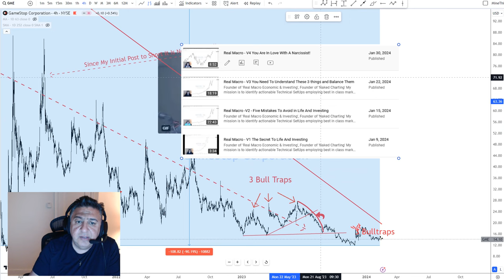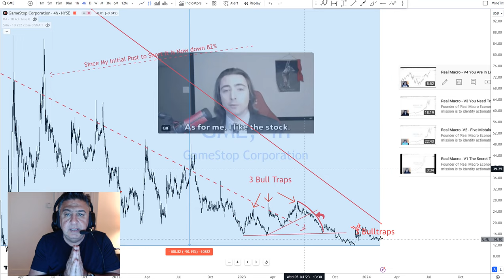Real Macro - V5 How To Deal With A Blown Out Account or Relationship